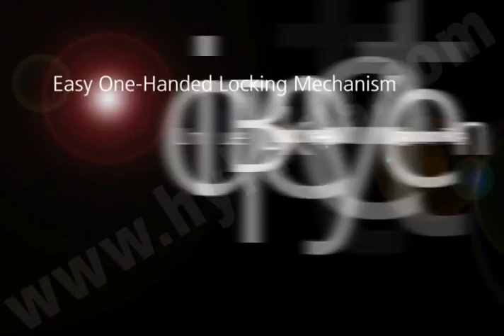HYLA GST Introduction Video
HYLA U.S. proudly presents the HYLA U.S. website's introduction video about the HYLA GST. The video was produced by and for HYLA U.S. exclusively. Enjoy this exciting sneak peek of the revolutionary HYLA GST and some of its unique features.

In comparison to regular vacuum cleaners the HYLA Air & Room Cleaning System uses only water as the filter, guaranteeing powerful suction and 100% airflow. Water-bath filtration, in combination with HYLA's unique Geyser Separator Technology, creates a green, allergy-friendly product.

For further information or to experience the HYLA visit our